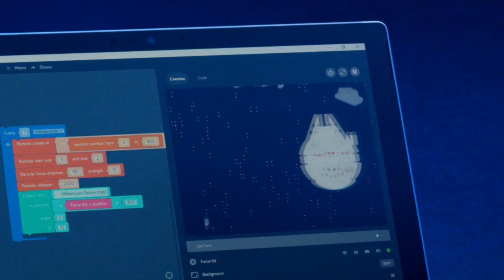How The Star Wars The Force™ Coding Kit Works | Kano Computing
Learn the ways of the Force. Go from learner to master, create endless Star Wars adventures, and bring to life a galaxy of characters, creatures, starships, and sounds with a wave of your hand.